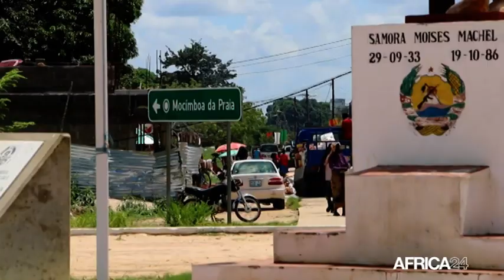Mozambique, CABO DELGADO EN PROIE AU TERRORISME ISLAMISTE